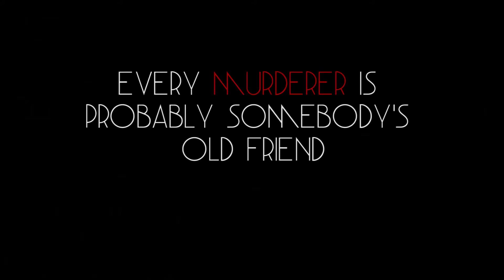The Art of Investigation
Video and concept by Dia&Drča